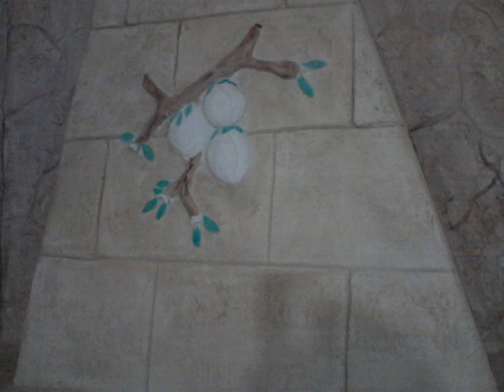ARTE EDILIZIA DI MICHELE ANGOTTI PARTE 11